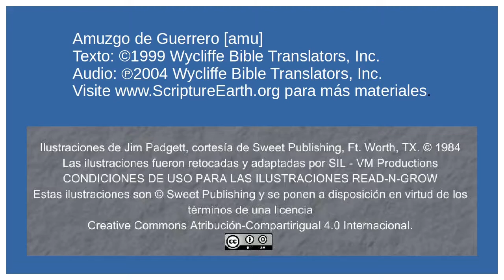Amuzgo de Guerrero - Jesus and Zacchaeus (Luke 19.1-9) [amu]